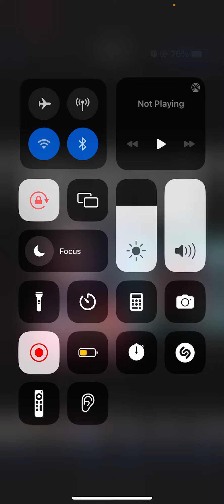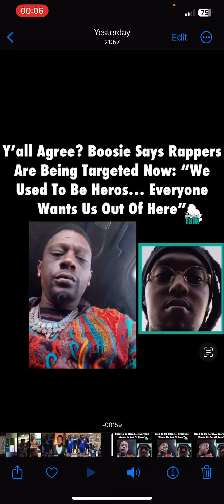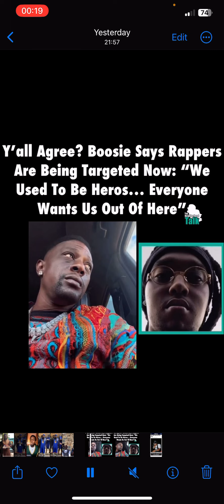TMH Is Targeting Rappers For Their Wickedness